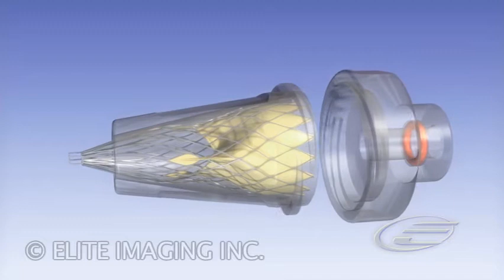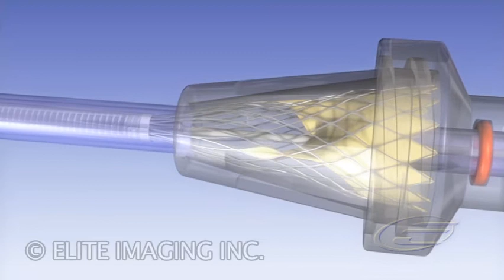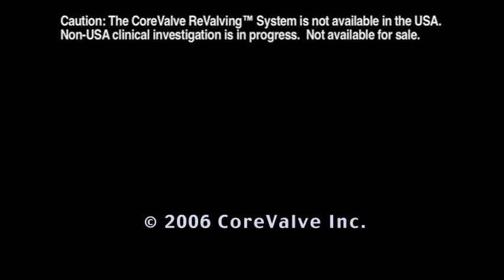Loading Heart Valve Catheter - Medical & Scientific Video Production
The loading of the CoreValve Revalving System prosthetic, self-expanding aortic heart valve into a delivery catheter.